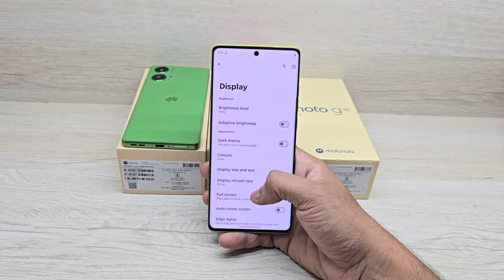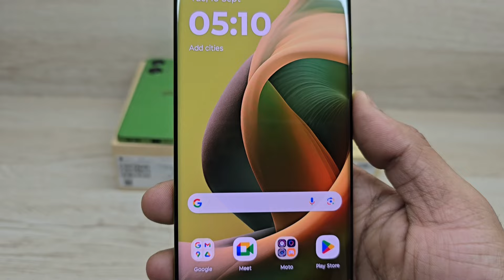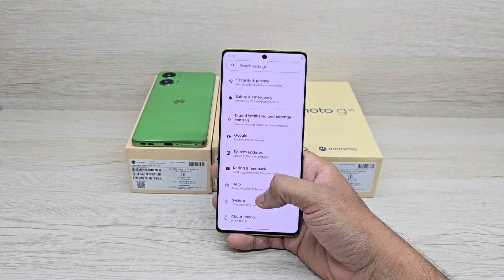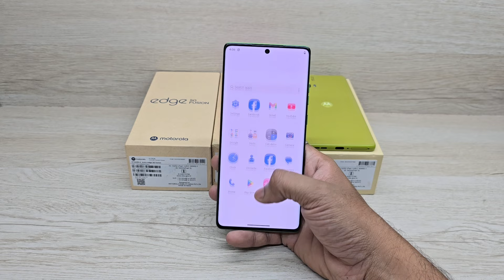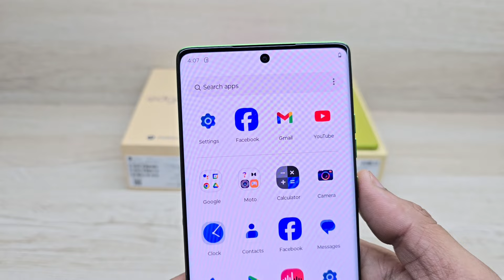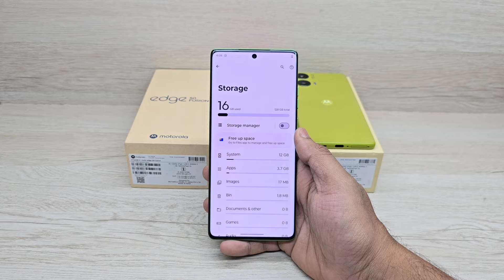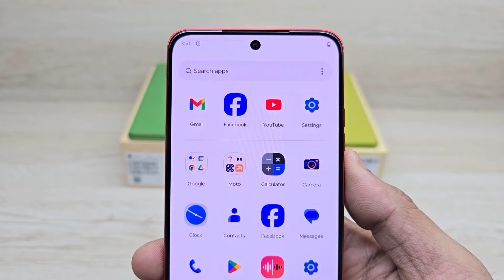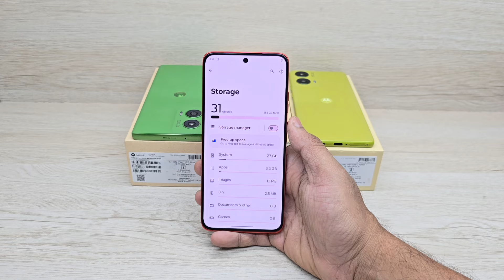Moto G85 vs Moto Edge 50 Fusion vs Moto Edge 50 Neo - Which Should You Buy ?